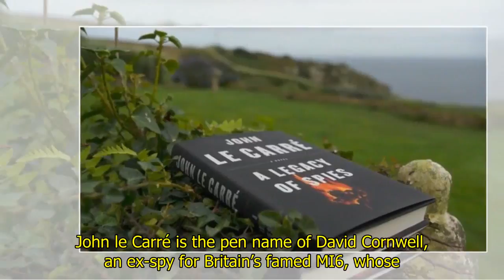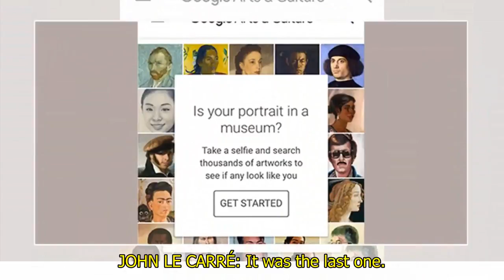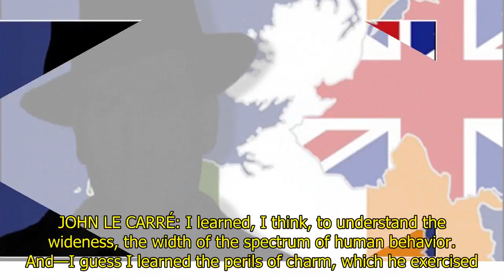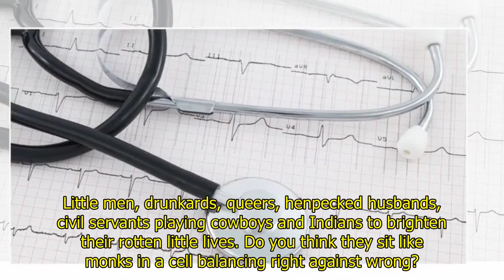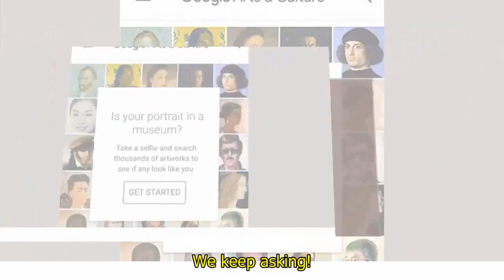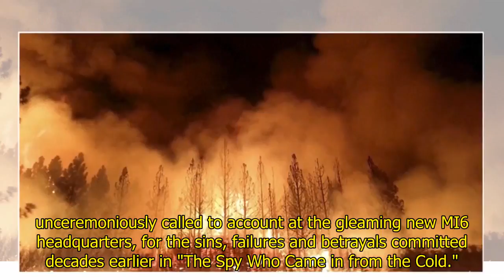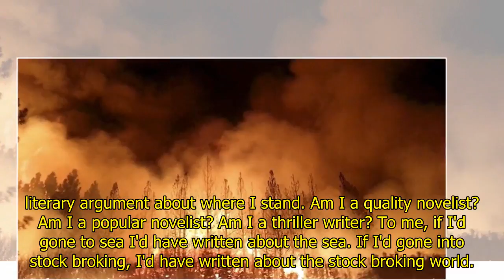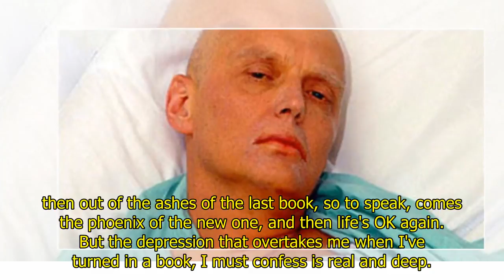Science & Technology News - Ex-British spy on leading a "double life" as a famous author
Ex-British spy on leading a "double life" as a famous authorJohn le Carré is the pen name of David Cornwell, an ex-spy for Britain’s famed MI6, whose page-turner spy thrillers have made him one of the most successful authors of the past 60 yearsThe name David Cornwell is probably unfamiliar to most of you, but he's an interesting person to talk to in these days of alleged political conspiracies, espionage, and a rekindling of the Cold War. He is an expert on secrets, a former spy himself, and the author of two dozen books, virtually all of them best sellers written under the pen name John le Carré. Among them are The Spy who Came in from the Cold, The Little Drummer Girl, Tinker Tailor Soldier Spy, The Constant Gardner and The Night Manager, all of which have been made into films. He is not just a popular writer of thrillers, he is a novelist of some standing, often compared to Graham Greene, Joseph Conrad, and Somerset Maugham. Cornwell has been living this double life for more than fifty years now and rarely gives television interviews, but last September, upon the publication of his 24th novel, "A Legacy of Spies," we were invited to spend a few days with this Literary Lion in Winter."Each book feels like my last book. And then I think, like a dedicated alcoholic, that one more won't do me any harm."To find his natural habitat, you must journey six hours from London, through farmland and down one-lane country roads lined with hedgerow and Blackthorn, to a corner of England so remote it's known as Land's End. Here, nestled on a cliff in Cornwall, you will find John le Carré's safehouse.STEVE KROFT: So this is where you escape to?JOHN LE CARRÉ: Yeah. It was as far from London as I could get reasonably.JOHN LE CARRÉ:I guess the other thing to say about this place, which is very important to me, is that the Cornish don't give a damn for celebrity. If they even know what I do they haven't read it. Or if they have read it, they make a point of not being impressed by